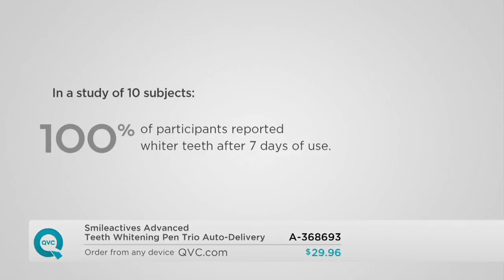Smileactives Advanced Teeth Whitening Pen Trio Auto-Delivery on QVC